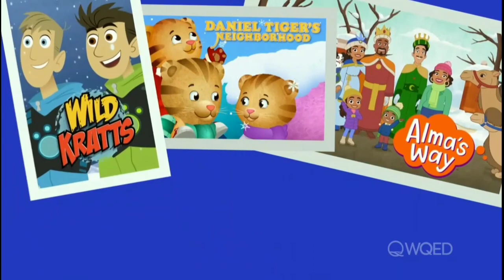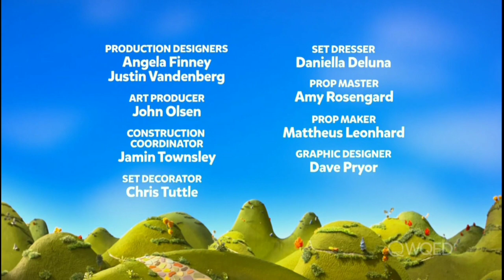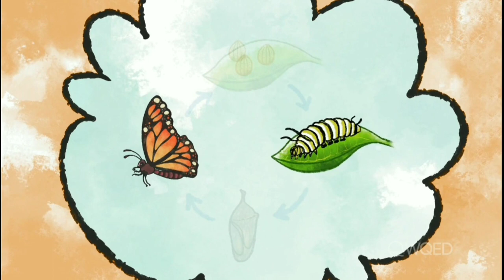PBS Kids Program Break (2022 WQED)